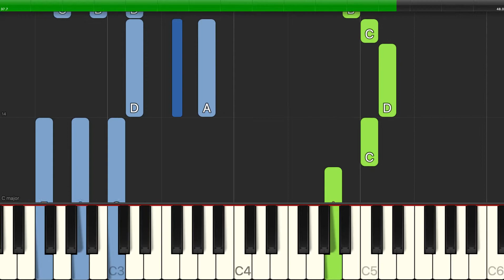Welsh Folksong - All Through The Night - Easy Piano with Chords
Learn how to play Welsh Folksong - All Through The Night - Easy Piano with Chords